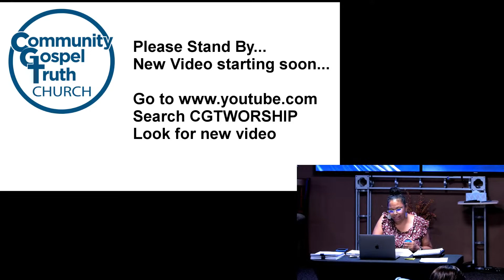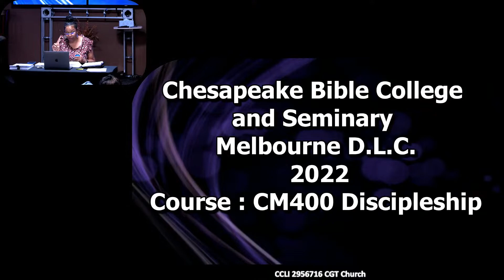CM400 Discipleship - Part 1 - 8/02/2022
Chesapeake Bible College & Seminary
Community Gospel Truth Church